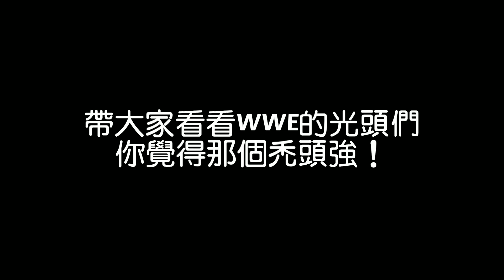WWE 光頭大集合 誰是最強光頭呢！？